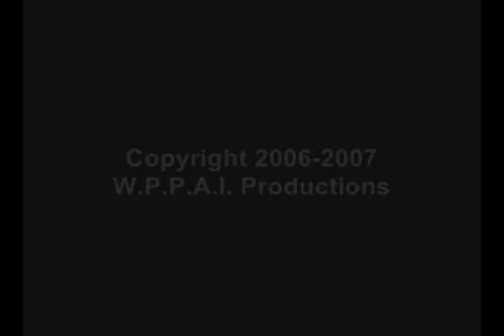The Elephant Man Official Photo Gallery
This is the official photo gallery for The Elephant Man play last November.